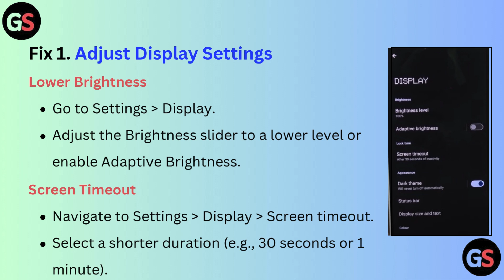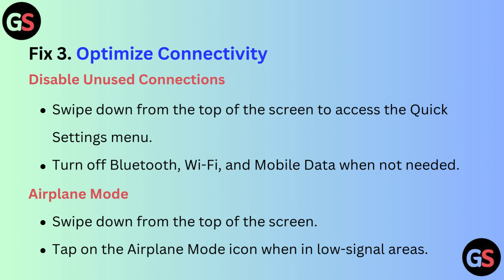How To Fix Nothing Phone 2A Battery Drain Issues - Improve Battery Life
In this informative video, we delve into effective strategies to address battery drain issues on the Nothing Phone 2A. Discover practical tips and techniques to enhance your device's battery life, ensuring you can maximize usage without frequent recharging. Join us as we explore settings adjustments, app management, and other essential methods to optimize your smartphone experience.

0:09 : Fix 1 - Ajdust Display Settings
0:29 : Fix 2 - Manage Background Apps
0:50 : Fix 3 - Optimize Connectivity
1:10 : Fix 4 - Keep Software Updated
1:20 : Fix 5 - Manage Location Services
1:34 : Fix 6 - Use Static Wallpapers
1:42 : Fix 6 - Enable Battery Saver Mode